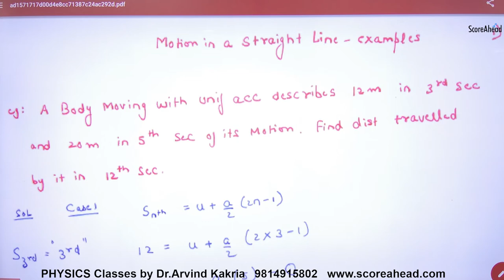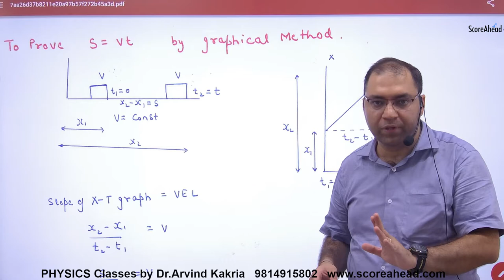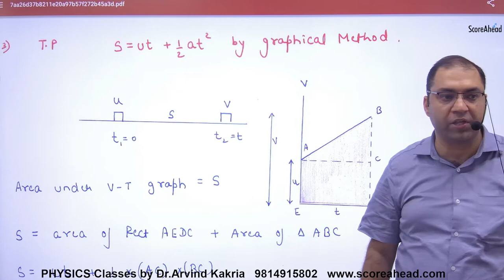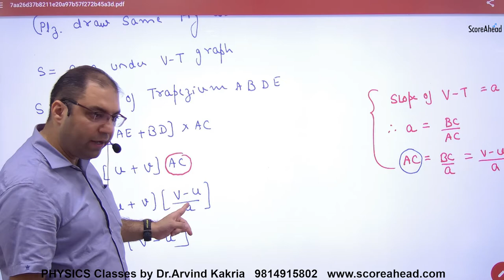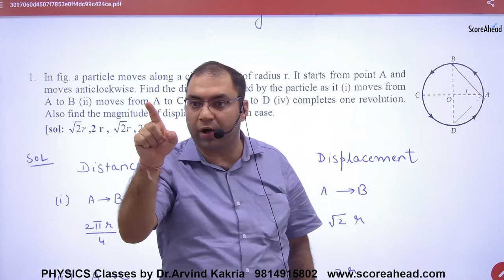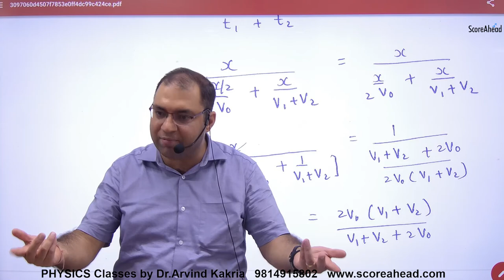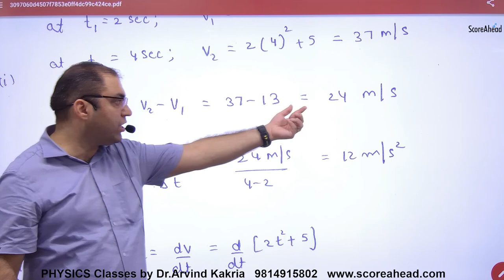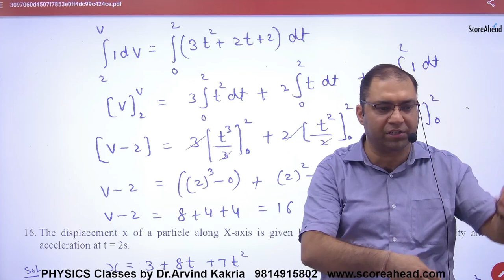22 Average Velocity & Instantaneous Velocity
Average Velocity & Instantaneous Velocity